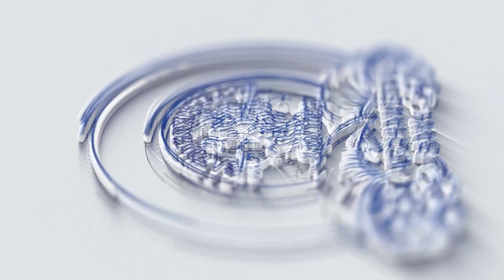بانکها یگانه محل مصؤن و قانونی برای نگهداری پول و پس انداز های شما میباشد